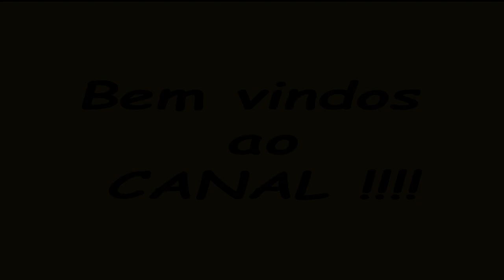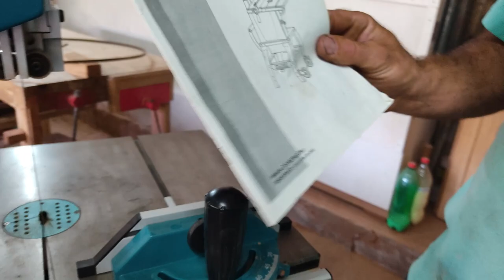Serra Fita MAKITA LB1200F, vale a pena? Assista até o final e saiba nossa opinião sobre a maquina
Apresentamos nesse video nossa sera fita lb1200f da Makita ,  fizemos uma demostração basica das principais caracteristicas da maquina em comparção a outras marcas de menor e maior porte.
  Expressamos nosso ponto de vista após ter possuido serra fita de outra marca anteriormente e ela nao ter nos atendido, a partir dai a opção por esse modelo, um fator bastante decisivo pra nós foi a precisão e as rodas para mudança de local , onde ajuda muito na organização do nosso espaço!